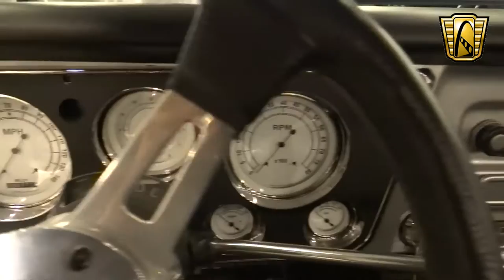1969 Chevrolet C10 - Gateway Classic Cars St. Louis - #6574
Gateway Classic Cars of St. Louis is proud to offer a very unique 1969 Chevrolet C10 custom. This pickup has seen a lot of changes since rolling of the line in 1969. Let's start with the obvious which is a stunning coat of silver over Viper blue which is tastefully separated by a green pinstripe. The paint has been beautifully laid and buffed to a high gloss. A billet grill, custom front bumper, and rear roll pan give this C10 a custom look. To increase the attitude, the truck has been slammed on the ground by C-Notching the frame and adding a CPP drop including tubular control arms and tubular trailing arms. It sits on 18" Boss chrome wheels wrapped in low profile Yokohamas. You can see through the rims that this truck sports disc brakes in all 4 corners to bring it all to a halt. Under the hood you'll find a very nice 350 CID ZZ4 Crate V8. It features Edelbrock Performer RPM heads, and Edelbrock Victor Jr. manifold and 600CFM Edelbrock carburetor. It breathes through ceramic coated Sanderson Street Headers and a custom built dual exhaust. Behind the V8 is a TH400 transmission with a Hughes 2,500 converter. The rear end is a 12 bolt with 3.73 final drive ratio. The interior is in beautiful condition with a new Classic Industries Gauge Cluster, and Billet tilt column, LMC steering wheel, and a big comfy bench seat. This truck has tons of attitude, but is comfortable to drive with power steering and power brakes. Nearly everything has been replaced with new on this truck and it is a dream to drive. This one is show ready but could easily be driven daily. To view this 1969 Chevrolet C10 in greater detail including HD pictures and an HD video or our St. Louis showroom.